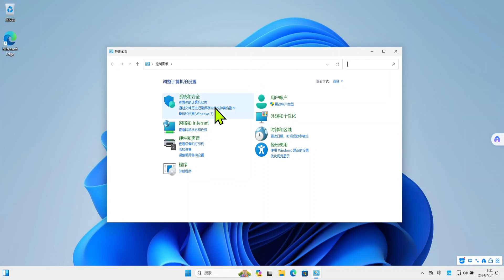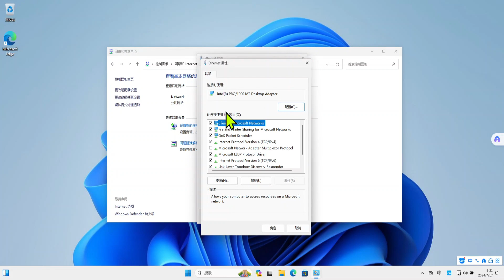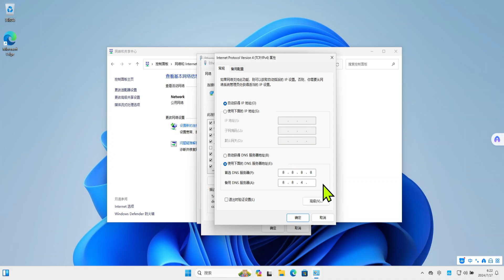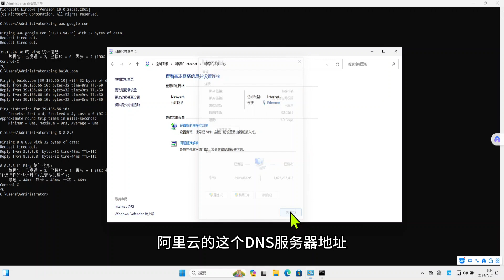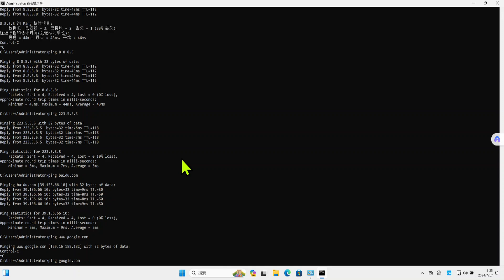如何在Windows中设置更快的DNS服务器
在本视频中，我们将探讨如何通过更改Windows系统中的DNS服务器地址来提升网络访问速度。DNS服务器将域名转换为IP地址，是网络访问的关键环节。视频中，我们将详细演示如何在控制面板中找到并修改DNS设置，并推荐一些速度较快的DNS服务器，如Google DNS和阿里云DNS。通过这些设置，您可以显著提升上网速度，获得更好的网络体验。